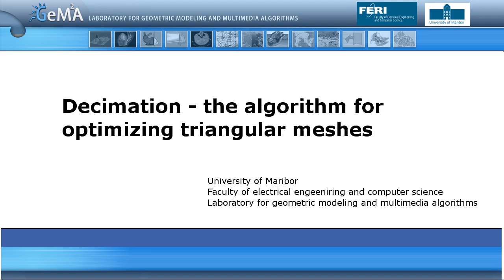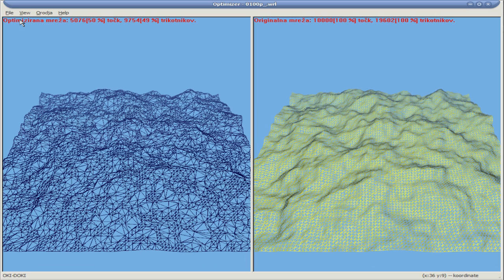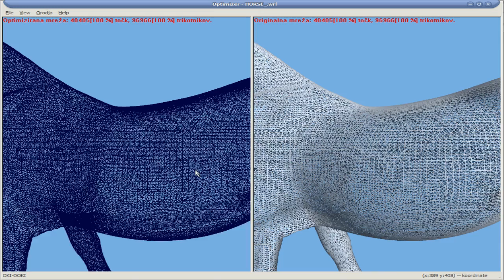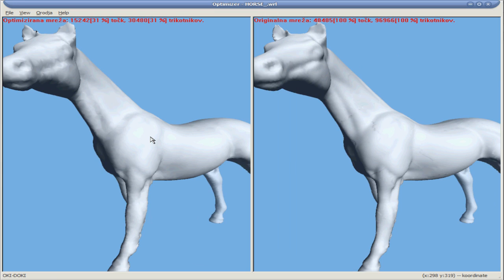Decimation - the algorithm for optimizing triangular meshes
This contribution introduces a new general algorithm for triangular mesh simplification. The algorithm extends Krivograd's work from 2D to 3D. For faster execution times a hash table is used.
The main idea of the algorithm is based on vertex removal approach. With this approach we remove visually less important vertices. To determine their visual importance, all vertices have to be evaluated. This way models still preserve their essential characteristics. With simplification we can also easily present and transfer models over the network.